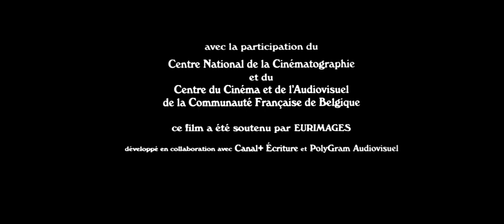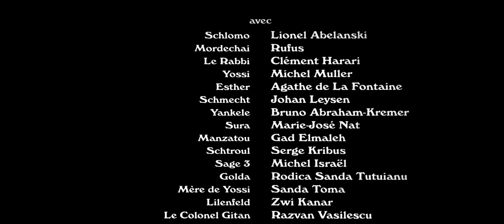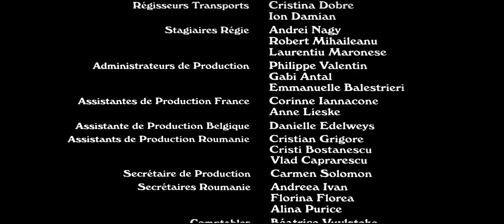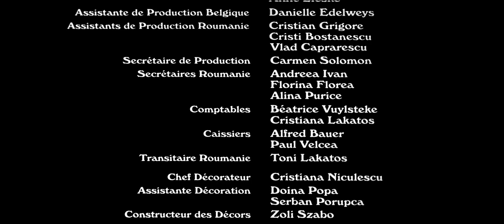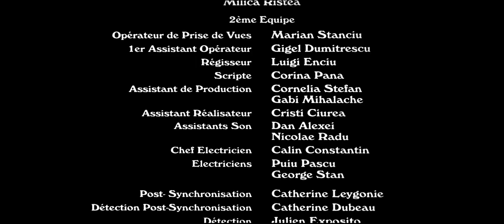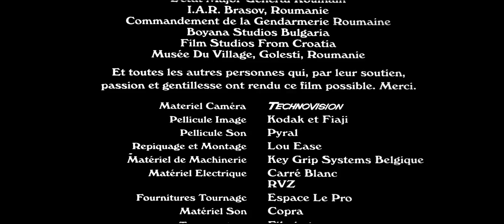Trenul vieții (1998) HQ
Trenul vieții este un film realizat în 1998, în regia lui Radu Mihăileanu care se ocupă într-o manieră alegorică și aproape comică de tema Holocaustului, în timpul celui de-al Doilea Război Mondial.

Locuitorii unui sat din Europa de Est ocupată de germani hotărăsc să se deporteze singuri, înainte ca naziștii să facă acest lucru. Destinația este Palestina. Trenul vieții este un Rail-Movie prin care național-socialismul este luat în derâdere, fără a bagateliza genocidul.

În 1941 soldații naziști au deportat sate întregi de evrei. Măscăriciul satului, Schlomo, își dă primul seama că în curând va veni vremea ca și mica lui comunitate să fie deportată. Sfatul bătrânilor se reunește de urgență și hotărăște să preîntâmpine acțiunea nemților cu propriul lor tren de deportați care se va deplasa înspre Palestina, și nu înspre lagărul de concentrare. Locuitorii sunt împărțiți, fără a se putea opune, în prizonieri și soldați naziști. Ultimii au fost nevoiți să învețe mai întâi să vorbească corect limba germană. Ca profesor cu experiență, Schmecht reușește să-i învețe pe voluntarii fără voință să pronunțe corect și cu țăcănit german.

Se împart sarcinile, unii se vor travesti în naziști, alții în deportați, alții se vor ocupa de croirea uniformelor naziste, alții de găsirea și repararea trenului. După ce trenul este cumpărat, reparat, împodobit cu svastici, se pornește în marea călătorie. Drumul nu este lipsit de aventuri: nu numai soldații germani sunt neîncrezători, ci și luptătorii din rezistența națională fac ca situația să fie mai mult decât periculoasă. Apoi izbucnește în tren comunismul. Tematica exterminării evreilor a fost preluată într-un mod inteligent, sensibil și comic.

Filmul este plin de momente comice și suprarealiste care abordează dificila temă a Holocaustului și a nazismului într-o lumină neobișnuită, dar profundă.

Asemănarea cu filmul lui Roberto Benigni, „Viața este frumoasă” nu intimidează filmul lui Radu Mihăileanu. Filmul a fost distins printre altele cu premiul publicului în 1999 la Sundance Film Festival, premiul pentru cel mai bun debut la Festivalul de Film de la Veneția în 1998, pentru cel mai bun film străin la Premiile Societății criticilor de film de la Las Vegas în 2000 și premiul publicului la Festivalul de film de la Cottbus din 1998.

Titlu original: Train de vie
Gen: dramă
Regizor: Radu Mihăileanu
Scenarist: Radu Mihăileanu
Studio: Raphaël Films, Noe Productions Int.
Director de imagine: Giorgos Arvanitis
Muzica: Goran Bregović
Distribuție: Lionel Abelanski, Agathe de la Fontaine
Premiera în România: 5 septembrie 1998
Durata: 103 min
Țara: Franța, Belgia, România, Țările de Jos, Israel